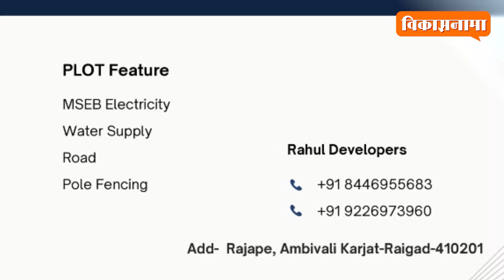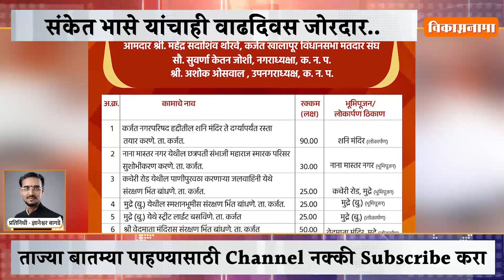संकेत भासे यांचाही वाढदिवस जोरदार..